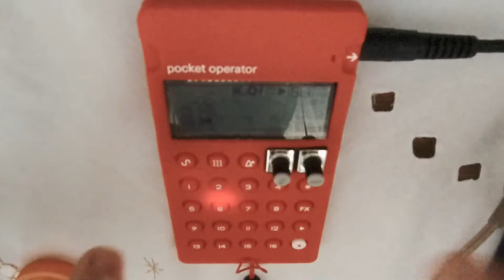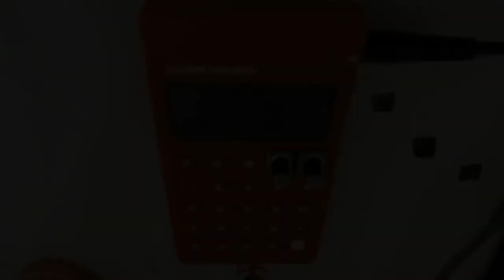Ever Grande (live PO33) - Latte Chill from Ruby album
Bit of live for tbt
Enjoy the live beats of Ever Grande